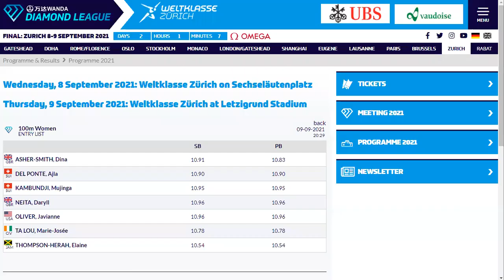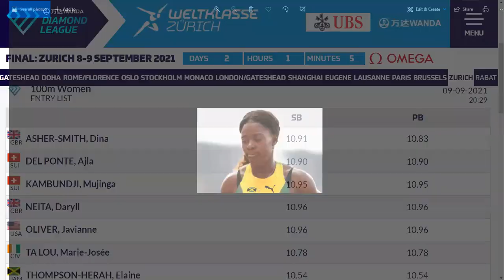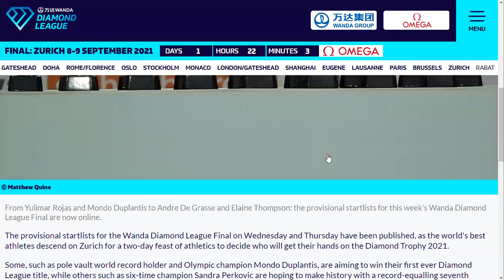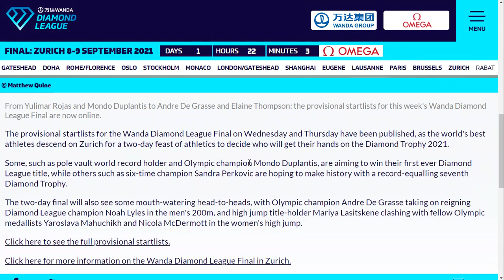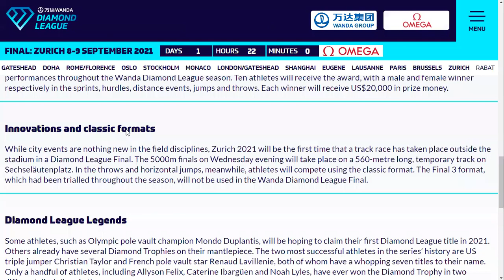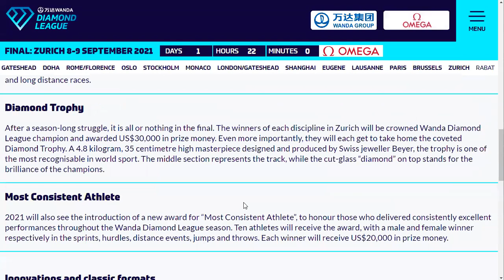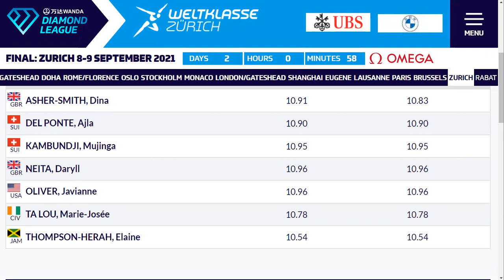Where the F*** Is Shelly-Ann Fraser-Pryce?! RoadToZurich mommyrocket Shericka Jackson Missing, too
The hater cockroaches are coming out of the woodwork to flame and trash Shelly-Ann Fraser-Pryce at every turn...Let's examine what's REALLY going on here.

Shelly-Ann Fraser-Pryce 10.63, Shelly-Ann Fraser-Pryce Wins Lausanne, wins in 10.60, Shelly-Ann defeats Elaine Thompson-Herah, Shericka Jackson